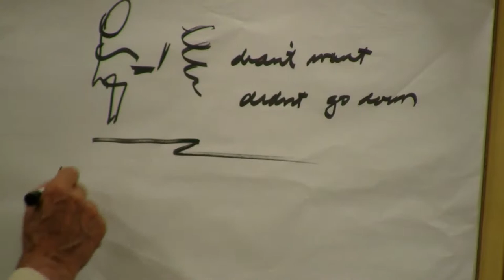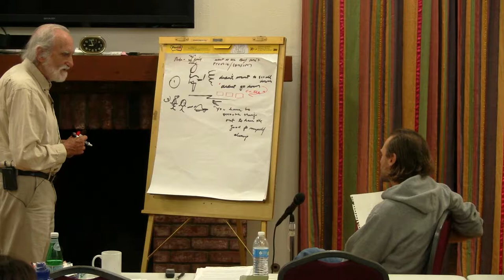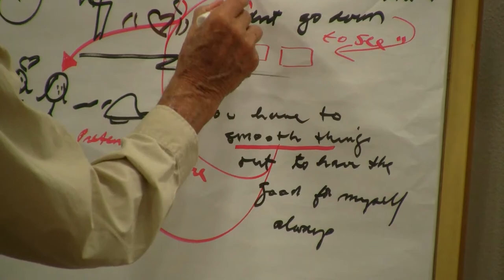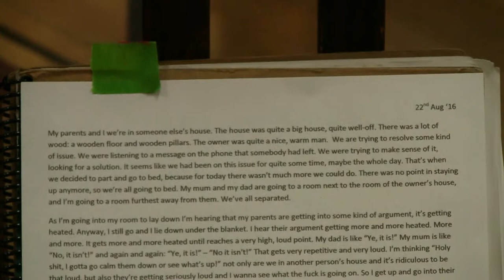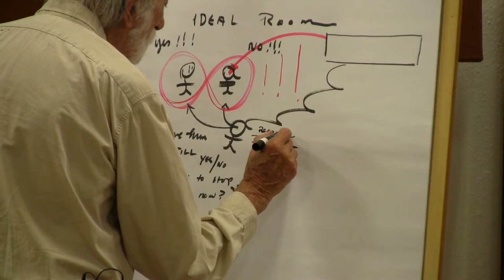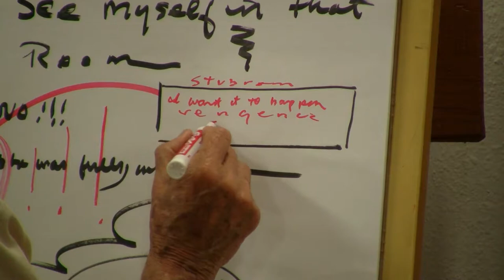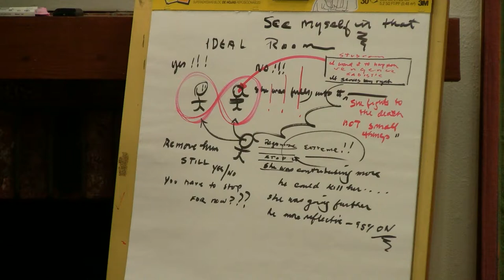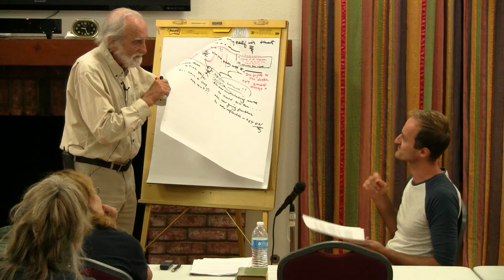2016-09-16 NSDRM - Dream Explorations: Bradley, Eldar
Pierre Grimes and the Noetic Society -- 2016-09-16 NSDRM - Dream Explorations: Bradley, Eldar
undefined